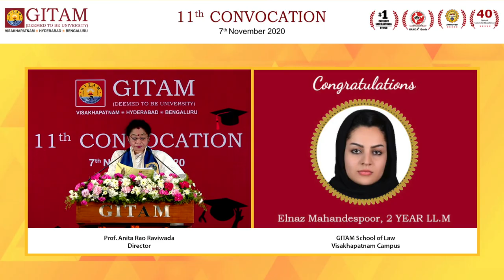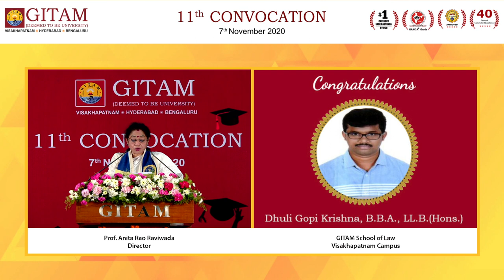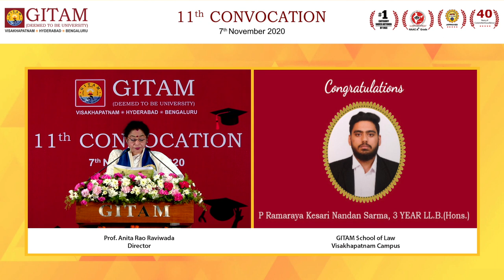GITAM School of Law